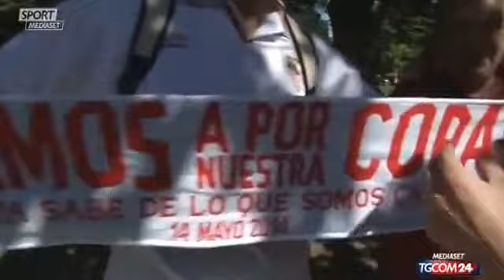Fan win final benfica vs sevilla europa league